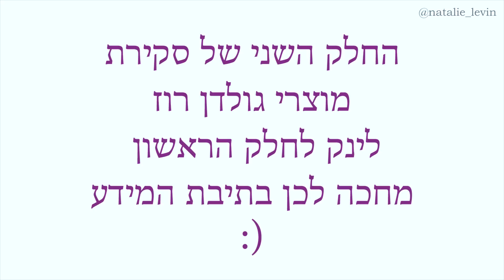גולדן רוז חם או סתם חלק ב'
אפשר למצוא אותי ב:
​אינסטגרם: natalie_levin
סנאפצ'אט: natismakeup
פריסקופ: natalie Levin

*אין התחייבות להצגת מוצרים בסרטונים!